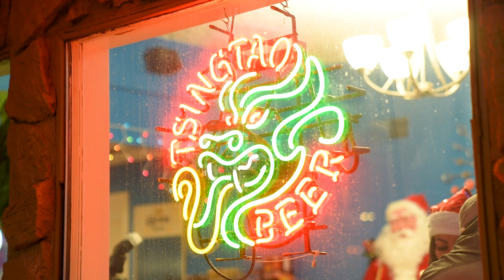Anchors Behind the Scenes: Bilingual Santa UTAH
Anchor Bob Evans shows up to Bilingual Santa.